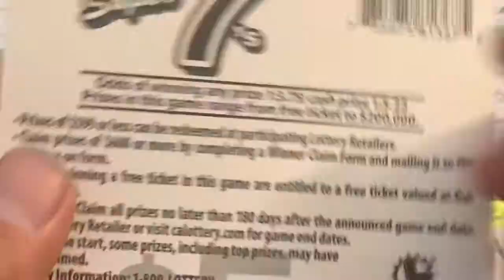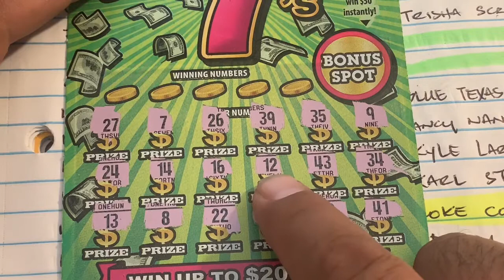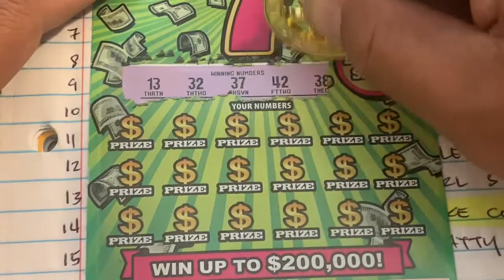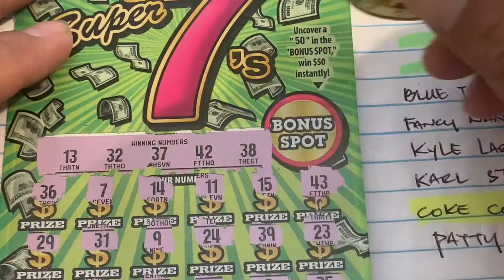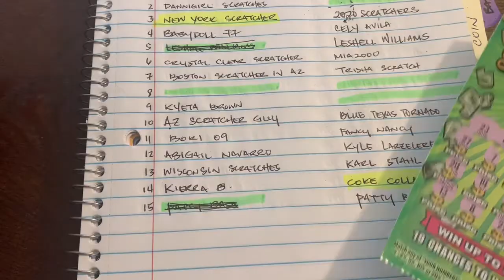❌CLOSED❌💥CONGRATULATIONS💥GAME #75 IS OPEN FOR FRIDAY NIGHT💥THANK YOU AND GOOD LUCK💥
⭐GAME RULES ⭐
- 1 NUMBER PER PERSON

🍀GAME #75 FOR FRIDAY NIGHT🍀PAYING OUT 2 WINNERS🍀

1- TED THOMPSON                            🍀🍀🍀🍀🍀
2- DANNIGIRL SCRATCHES               COKE COLLECTOR
3- ABIGAIL NAVARRO                         NAUGHTY LICIOUS
4- CHRIS HARO                                    BOSTON SCRATCHER IN AZ
5- KEIRRA B                                           CELY AVILA
6- BORI 09                                             TRISHA SCRATCH
7- CRYSTAL CLEAR SCRATCHER      🍀🍀🍀🍀🍀
8- 🍀🍀🍀🍀🍀                                FANCY NANCY SCRATCHER
9- KYETA BROWN                                REGINA HAYMAN
10- AZ SCRATCHER GUY                    WISCONSIN SCRATCHES
11- 🍀🍀🍀🍀🍀                              LESHELL WILLIAMS
12- PENNY CRUZ'N & SCRATCH'N    🍀🍀🍀🍀🍀
13- 🍀🍀🍀🍀🍀                              KARL STAHL
14- PATTY BASS                                  2020 SCRATCHERS
15- NEW YORK SCRATCHER              BLUE TEAXS TORNADO